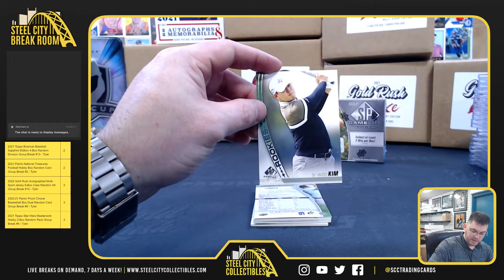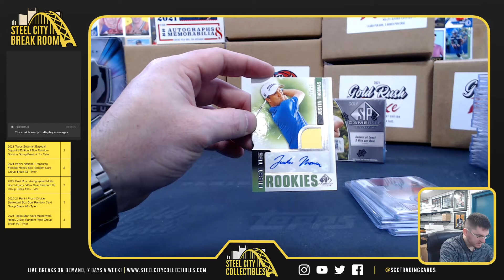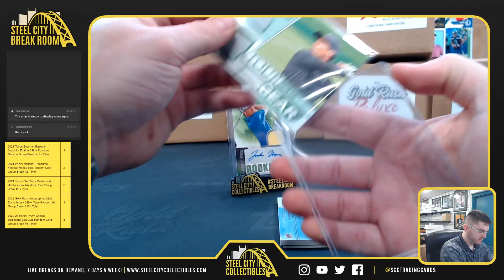2021 Upper Deck SP Game Used Golf x2 - Ville H